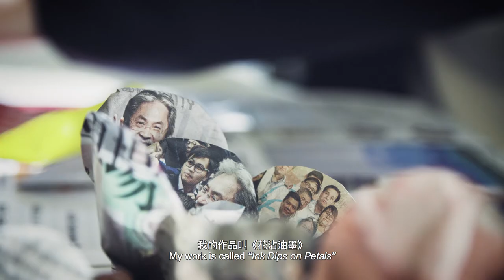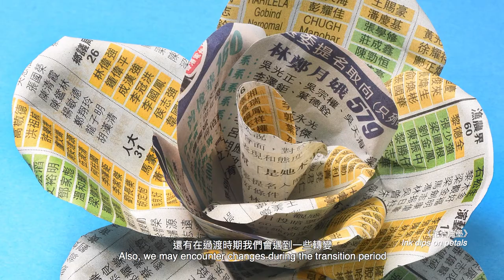WMA Masters 2017/18 Finalist - CHAN Suk On WMA大師攝影獎入圍攝影師 - 陳淑安